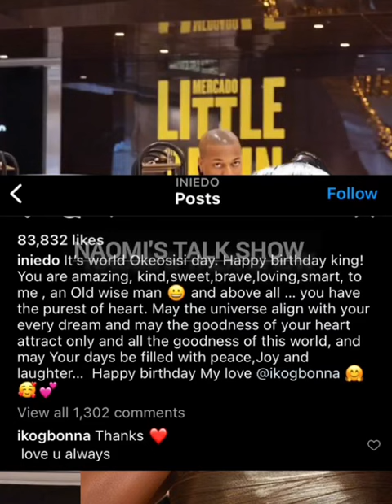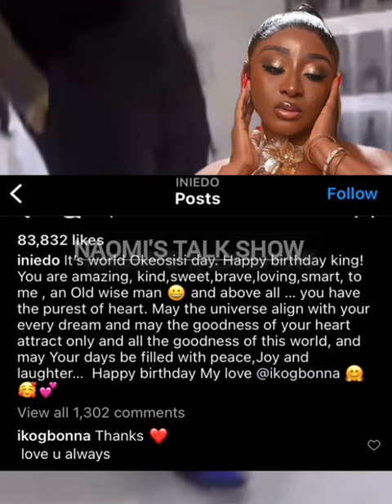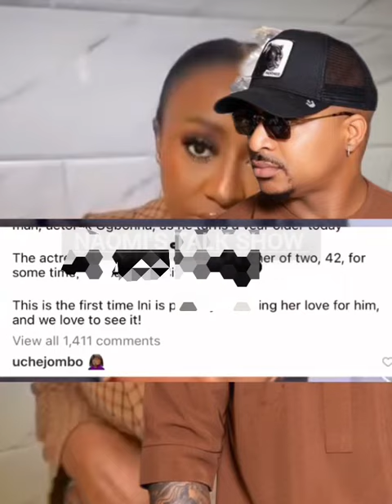We have a big Wedding To Plan💃💃🎊Actress INI EDO and IK OGBONNA are getting married💃Congrats to them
2021 latest full movies, nigerian movies 2021, african glitz tv, may edochie divroce, who is may edochie, 2022